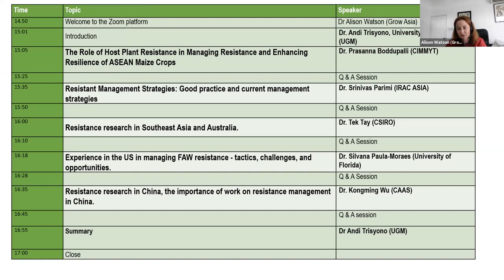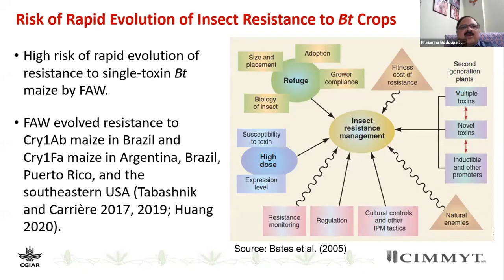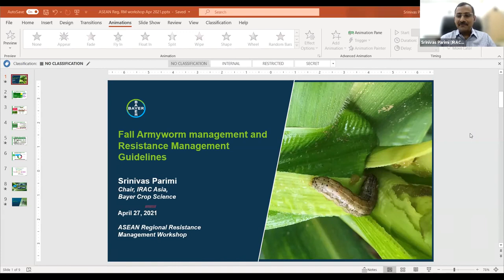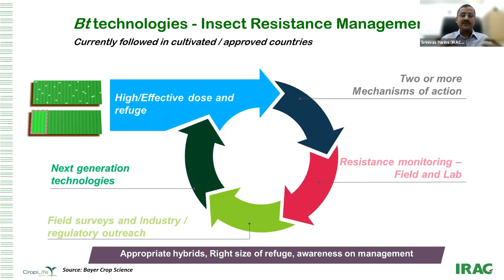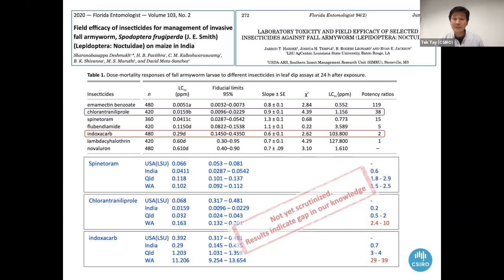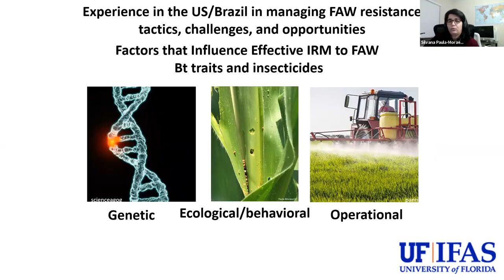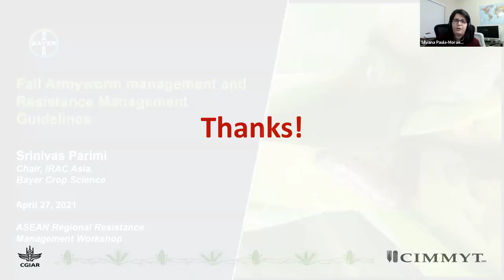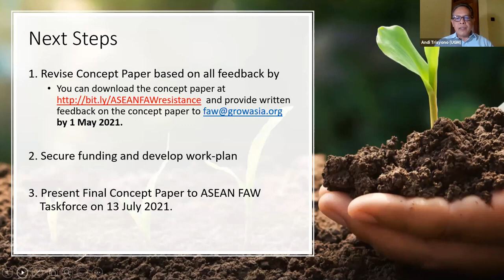FAW resistance management plan in ASEAN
This seminar discusses resistance management as a vital concern in controlling fall armyworms in ASEAN.

The exciting line-up of speakers included:
* Dr Andi Trisyono from Universitas Gadjah Mada: The role of host plant resistance in managing resistance and enhancing the resilience of ASEAN maize crops (02:55)
* B. M. Prasanna from Global Maize Program:  Host plant resistance (06:52)
* Dr Srinivas Parimi from IRAC ASIA: Good practice and current management strategies (38:50)
* Dr Tek Tay from CSIRO: Resistance research in Southeast Asia and Australia (01:04:40)
* Dr Silvana Paula from the University of Florida: Experience in the US in managing FAW resistance - tactics, challenges, and opportunities (01:24:15)
* Dr Kongming Wu : Resistance research in China (01:49:10)

Welcome (00:00)
Intro (02:55)
What needs to be done on host plant resistance in Maize (06:42)
Host plant resistance (12:16)
Efficacy of Bt Maize in FAW control (14:22)
Q & A (28:23)
Insecticide resistance management principle (38:49)
Q & A (55:45)
Prevention and preparedness for FAW (01:05:16)
Q & A (01:17:04)
US/Brazil in management FAW resistance (01:25:00)
Q & A (01:44:20)
Resistance monitoring of FAW in China (01:49:20)
Resistance management of FAW in China (01:51:57)
Q & A (01:58:30)
Summary (02:02:30)